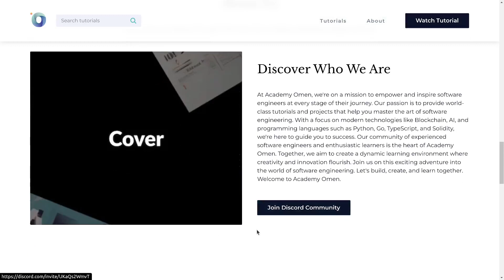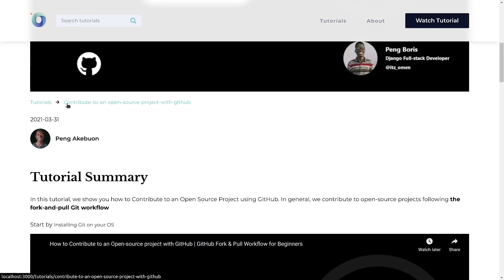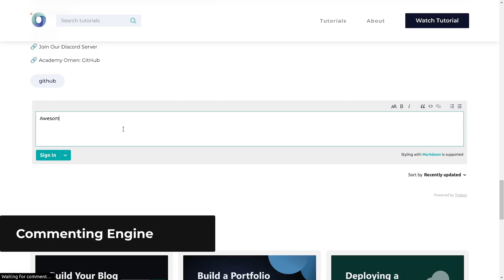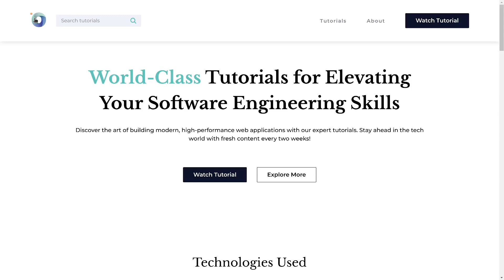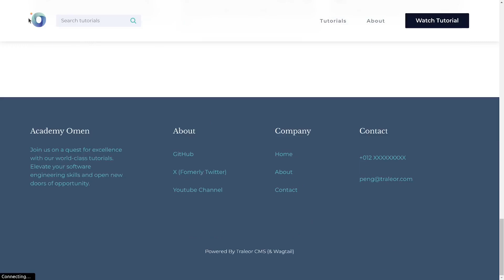How to Integrate Next.js and Wagtail: Building a Scalable, Content-Driven, Headless Website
🚀 Join us on an extraordinary adventure as we craft an exceptional Full-stack web application using the power of Next.js 13 and the versatility of Wagtail. We're ready to dive into the world of performance and beauty. Let's get started!

🌟 What Awaits You:
- Performance and Aesthetics: A visually stunning and blazing-fast web app awaits.
- Dynamic and Static Routes: Cater to diverse content needs with dynamic and static routes.
- Server-side Fetching, Ordering, and Filtering: Elevate user experience with server-side data manipulation.
- Shared Layout and Loading: Seamlessly guide users through your app with a cohesive layout and loading system.
- Breadcrumbs: Simplify navigation with breadcrumb functionality.
- Render Rich Content: Display videos, code snippets, and more for an engaging user experience.
- Privacy-focused Commenting System: Secure and respectful commenting.
- Amazing Search Functionality: Enhance user experience with a powerful search feature.
- Production-Ready Template: Prepare your project for real-world demands.
- Open-source and Free to Use (MIT License): Access the project for free under the MIT License.

Time Stamps 👇
00:00 Introduction
00:13 Demo/Preview

Join us on this thrilling journey to web development excellence with Next.js, and Wagtail. 🚀👨‍💻🌐